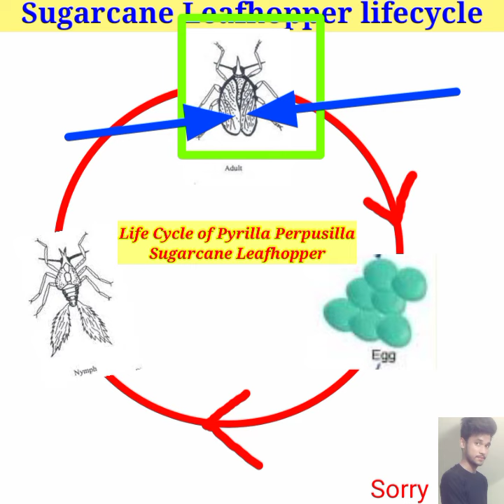Sugarcane Leafhopper || Pyrilla Perpusilla Life Cycle || Bsc 3rd year || Zoology 1st paper